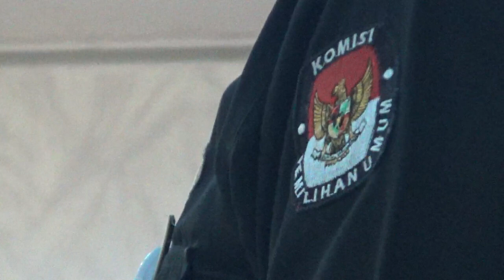Pemkab Rejang Lebong Salurkan Anggran Pilkada 100 Persen